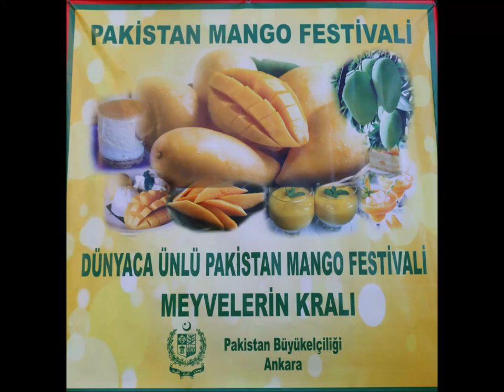Pakistan Mango Festival in Ankara 14 August 2018